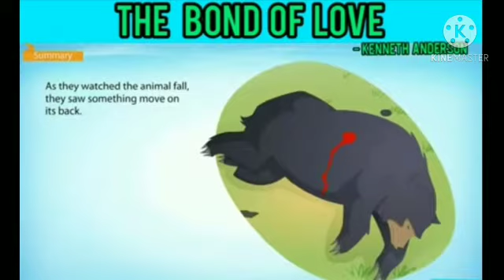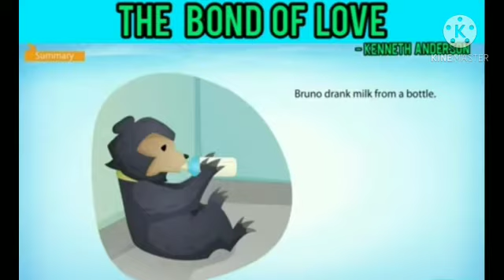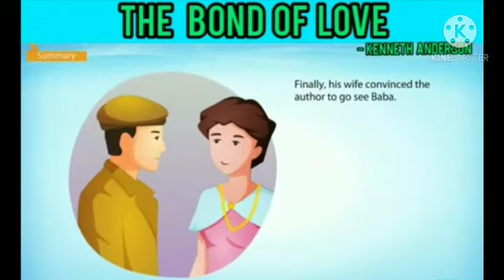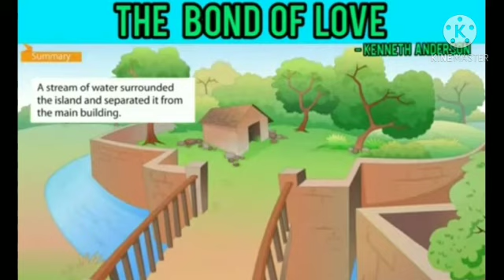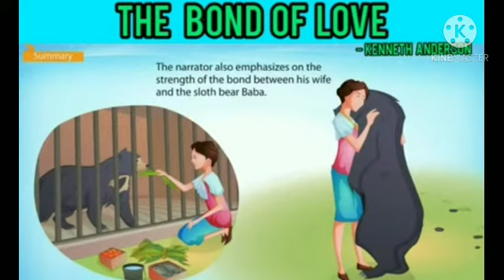MLZS JHANSI CLASS 9 English Literature Chapter 9 The Bond of Love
MLZS JHANSI CLASS 9 English Literature Chapter 9 The Bond of Love By Saurabh Sir